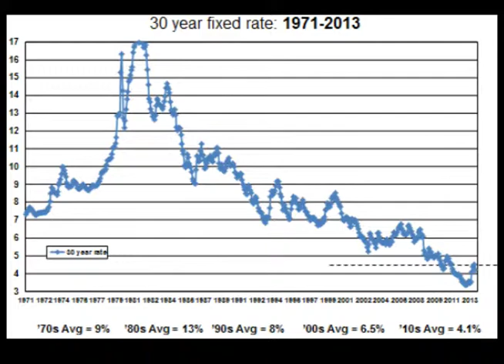First Quarter of 2014 Denver Metro Market Update Part 2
Get all the information on the current market trends for the first quarter of 2014.